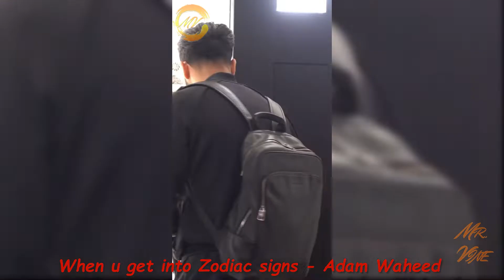Best Instagram Videos 2021 April | Funny Vines & TikToks 2021 Part 4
Enjoy This Funny Instagram Videos With The Best TikTok & Instagram Viners of April 2021.

Hope you enjoyed, for more funny videos

 tik tok tik tok compilation try not to laugh tik tok memes
 tiktoks tik toks tik tok 2021
 instagram vines 2021